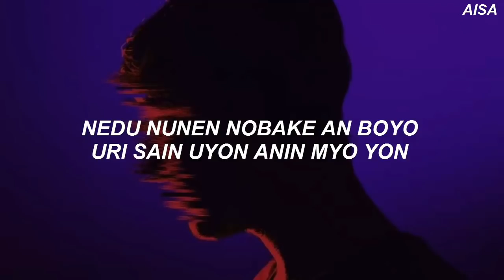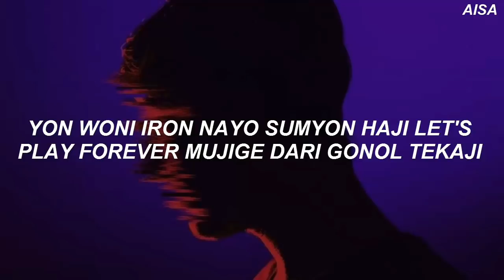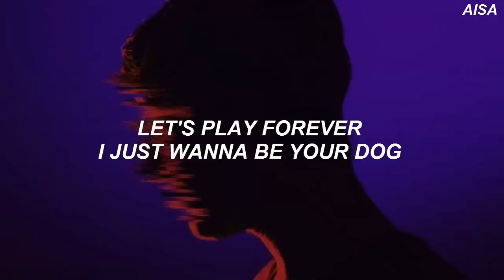TXT (투모로우바이투게더) - 'Cat & Dog' Easy Lyrics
TXT (투모로우바이투게더) - 'Cat & Dog' Easy Lyrics ( pronunciación) ( letra fácil)